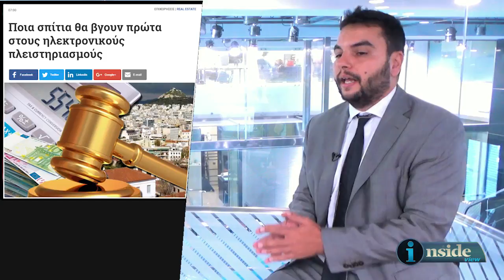Inside View 6/9/2017 - Μια δεύτερη ματιά στην οικονομία